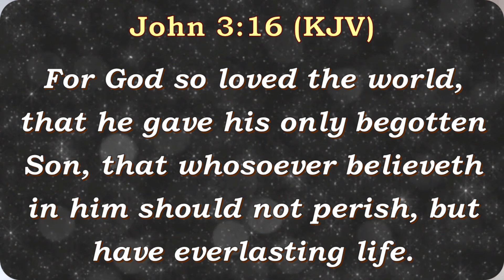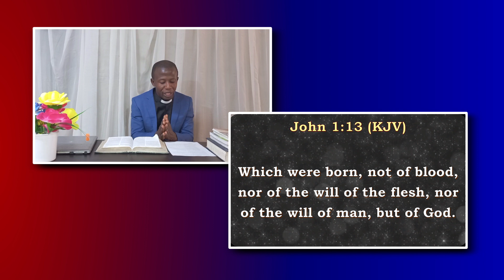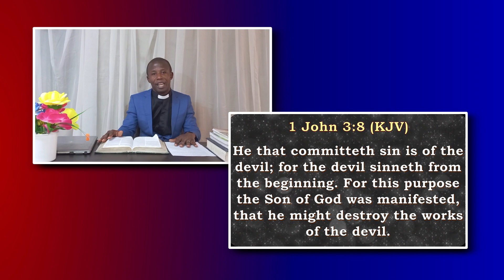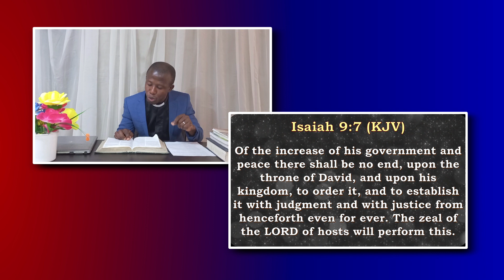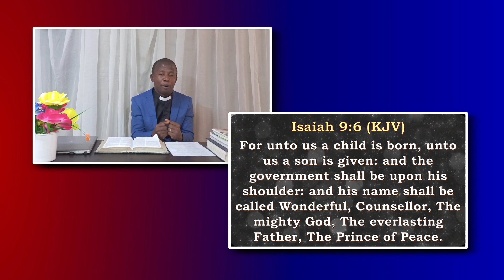Seven Things to Remember about the birth of Jesus Christ by Pastor Raphael Adegoke